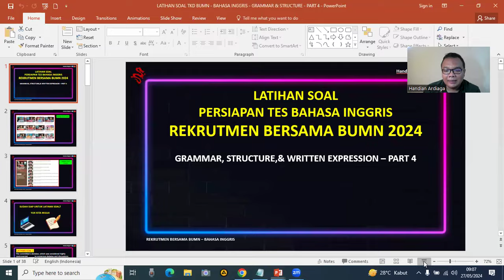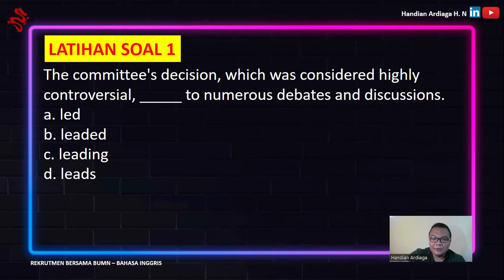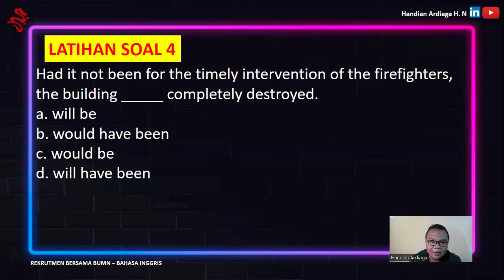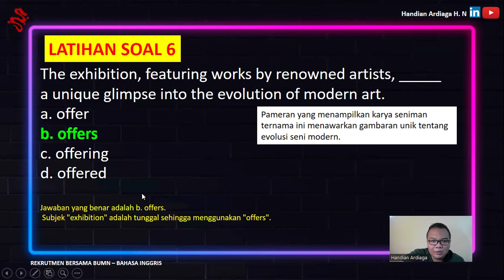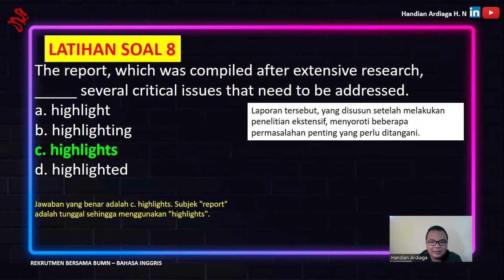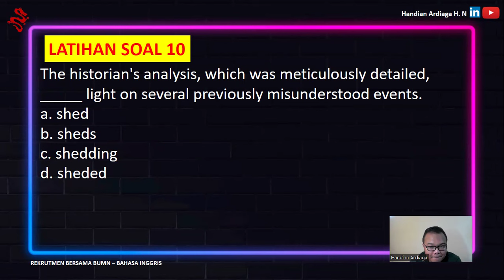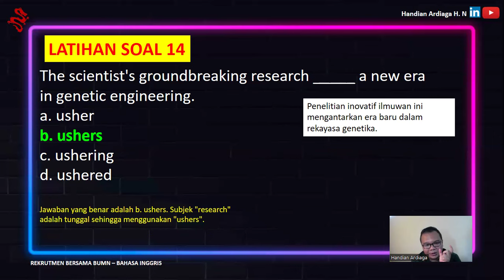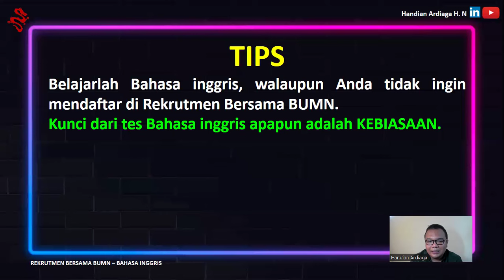LATIHAN SOAL TES BAHASA INGGRIS TBI BUMN 2024 - REKRUTMEN BERSAMA BUMN - TES ONLINE BUMN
Berikut link bagi teman-teman yang ingin tahu tentang KEMENTRIAN BUMN secara lebih detail:

Berikut link bagi teman-teman yang ingin tahu tentang MAGENTA BUMN secara lebih detail:

Berikut link bagi teman-teman yang ingin tahu tentang FHCI BUMN secara lebih detail:

Bagi teman-teman yang pengen join ke komunitas karir, dimana bisa ngobrol bareng dengan santai atau serius dengan banyak recruiter maupun jobseeker, bisa DM saya ya di LinkedIn

Sehat dan sukses selalu semua. Tidak mungkin loker itu habis, yang mungkin habis adalah kreatifitas dan antusiasme kita dalam mencarinya. Semangat!
Keyword terkait video:
Font untuk CV
Font terbaik untuk CV
Font CV ATS
Font untuk Resume
Font terbaik untuk Resume
Font Resume
Lowongan kerja
lamar kerja
melamar kerja
seleksi karyawan
tips lolos rekrutmen
rekrutmen bersama
Tes Psikotes Kerja Yang Paling Sering Muncul
Test Excel wawancara admin
test excel untuk kerja
Proses Seleksi Karyawan Yang Wajib Kamu Ketahui
Membuat CV Online untuk Lamaran Kerja, Gratis
Lamar Kerja Idaman dengan Contoh CV Resume Gratis
Buat CV profesional Anda secara online dengan mudah
Urutan Proses dan Tahapan Seleksi Karyawan yang Efektif
Proses Seleksi Karyawan, Tujuan, dan Berbagai Jenis Tesnya
Metode Seleksi Karyawan yang Bisa Diterapkan HR
Proses Rekrutmen dan Seleksi Karyawan Pada Perusahaan
Lowongan Kerja Semua Jurusan
Lowongan Kerja di Indonesia
Info Lowongan Kerja & Loker Terbaru Hari Ini
Cari Lowongan Kerja
Lowongan cari lowongan pekerjaan pabrik
Pertanyaan Interview Kerja dan Cara Menjawabnya
Pertanyaan Interview Kerja yang Paling Sering Diajukan